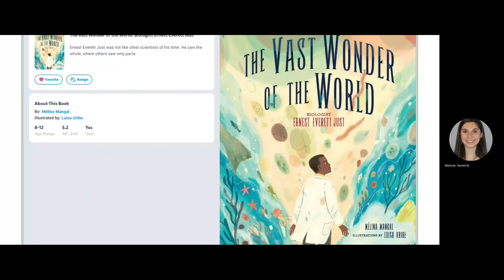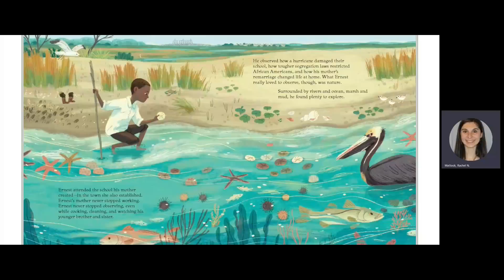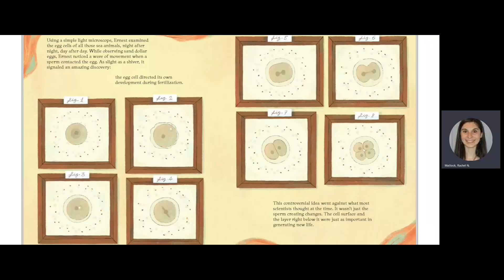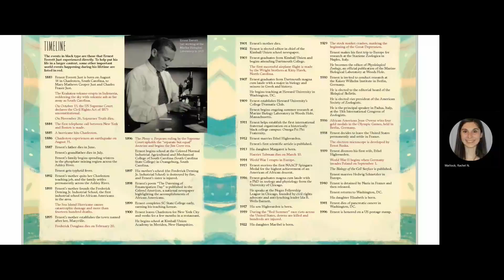The Vast Wonder of the World: Biologist Ernest Everett Just - Read Aloud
From Amazon - Ernest Everett Just was not like other scientists of his time. He saw the whole, where others saw only parts. He noticed details others failed to see. He persisted in his research despite the discrimination and limitations imposed on him as an African American. His keen observations of sea creatures revealed new insights about egg cells and the origins of life.

Through stunning illustrations and lyrical prose, this picture book presents the life and accomplishments of this long overlooked scientific pioneer.

Written by: Melina Mangal
Illustrated by: Luisa Uribe